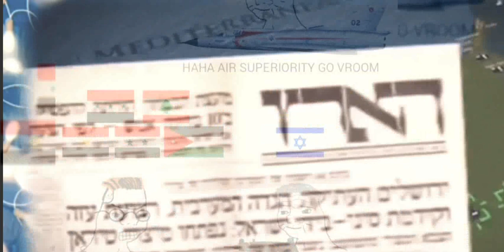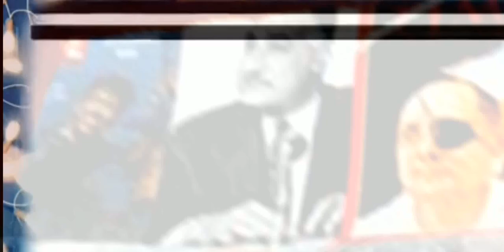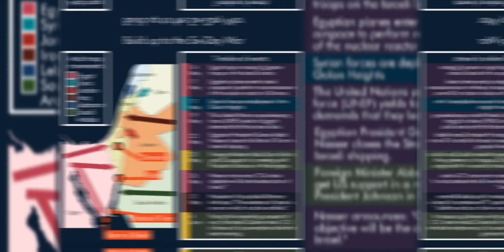kenapa Israel menang perang 6 hari meski dikeroyok negara-negara Arab?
Bagaimana Israel memenangkan Perang Enam Hari ketika dikeroyok negara-negara Arab? Jawaban singkat: karena Israel berhasil menguasai udara (air superiority), sehingga lebih gampang membabat habis pasukan gabungan Arab.